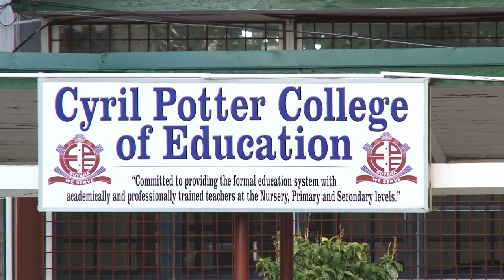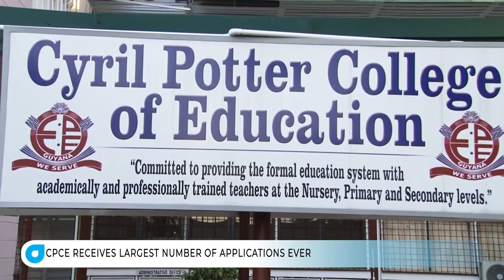CPCE receives largest number of applications ever